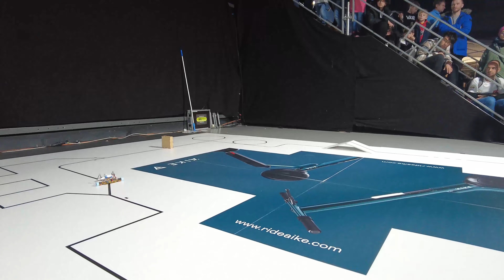Robotex 2022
Šiaulių robotikos klubo kelionė į Robotex 2022 varžybas.